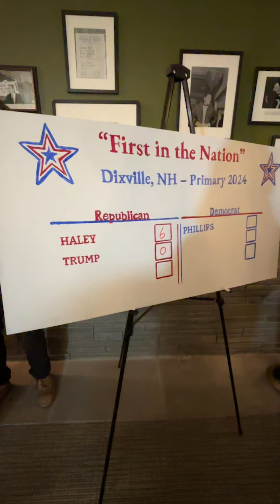Haley wins all six votes in New Hampshire's Dixville Notch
In a small New Hampshire town known as Dixville Notch, the "First in the Nation" votes were cast at midnight, kicking off the primary. All six voters submitted their ballots in a mere six minutes and 35 seconds, showcasing a unanimous win for Republican candidate Nikki Haley. Reuters producer Jenna Zucker takes us through the process.